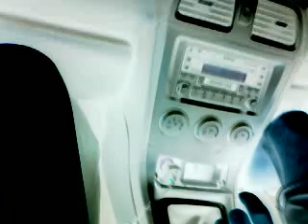Driving in the Subaru STI 07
fucken sickkkkkkkkk car!!!